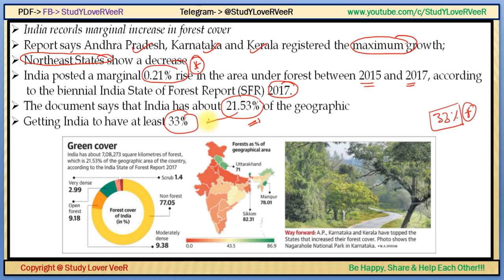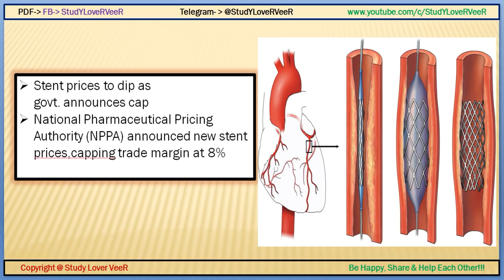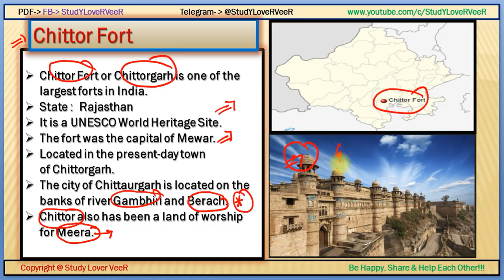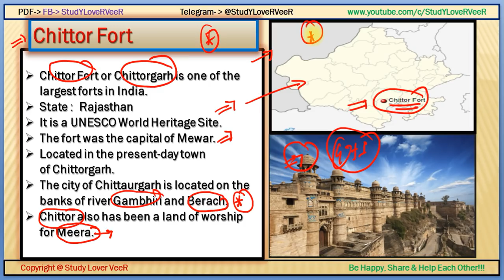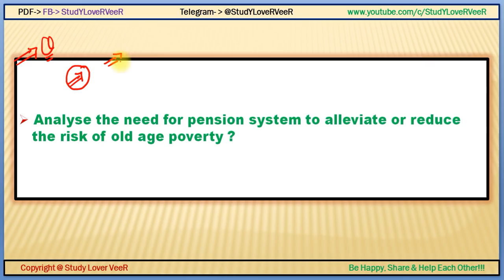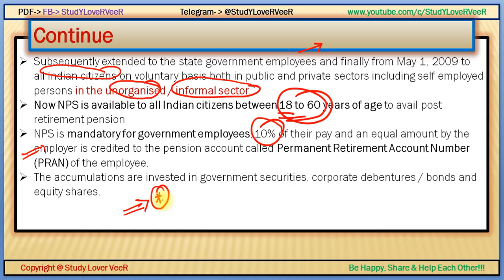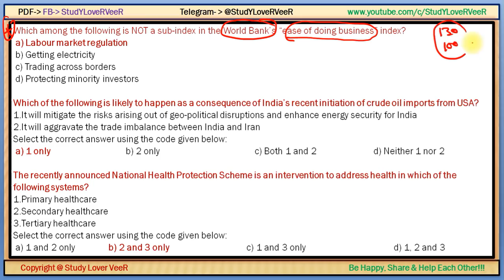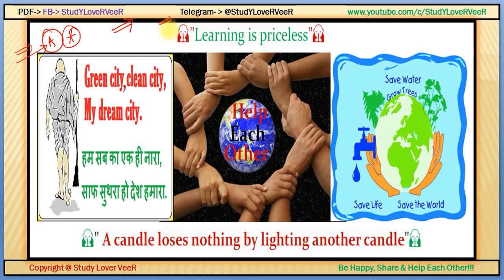Nano Magazine:14 February, 2018- PIB, AIR, Yojana for UPSC/PSC/RBI/SSC/IBPS- Current Affairs-By VeeR